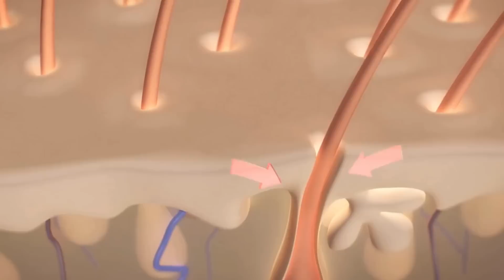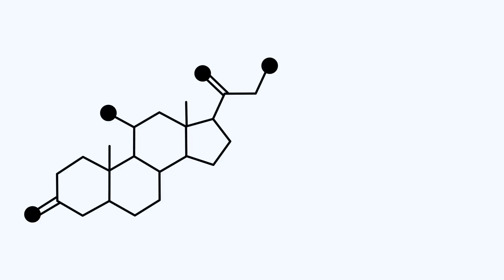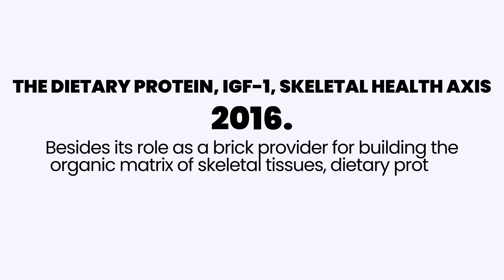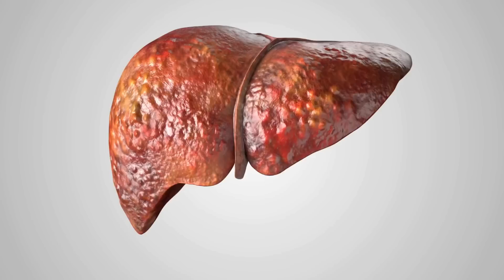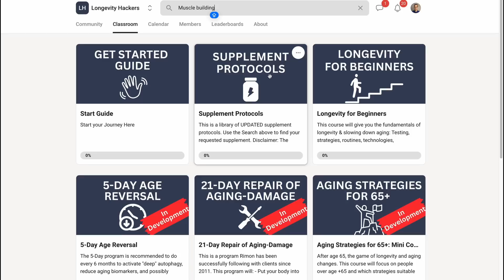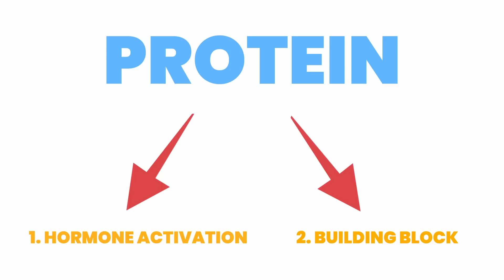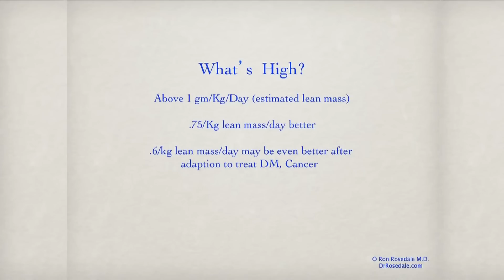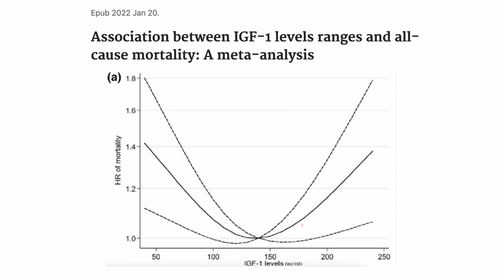I Tested Protein Intake for 17 Years—Here's What I Discovered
The most controversial topic in nutrition and longevity today is... protein.
While experts like Dr. Rhonda Patrick and Dr. Peter Attia emphasize its importance for longevity and fitness, others, including Dr. Ron Rosedale, Dr. David Sinclair, and Dr. Valter Longo, argue that excessive protein intake may accelerate aging and reduce longevity.

People asked me about the community shown in minute  08:24 .

Patrons will have faster access to the full video 4 weeks before anybody else,
plus Rimon's complete supplement routine.
Study References:
Would appear in the 35-minute video.

Up again with removal